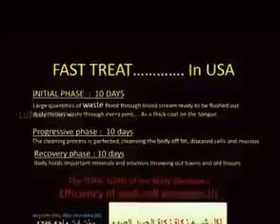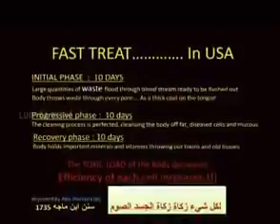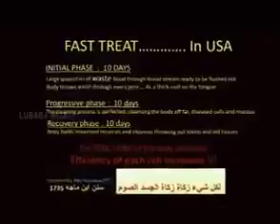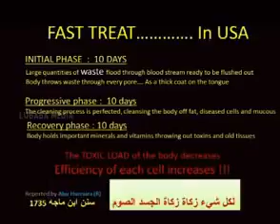|NOMBINTE AAROGYA RAHASYAM| By Dr muhammed Riyas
Dr muhammed Riyas kollam